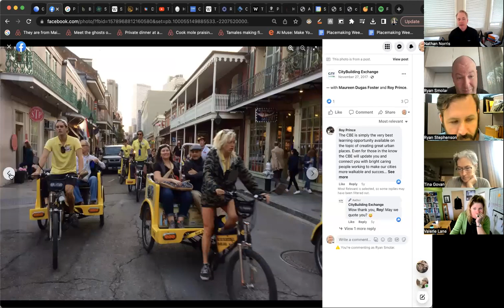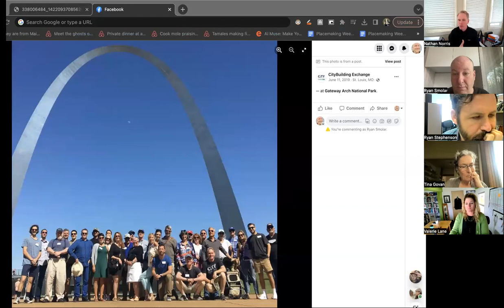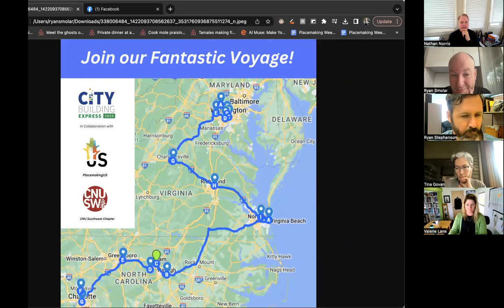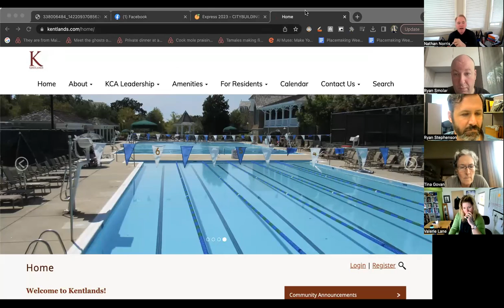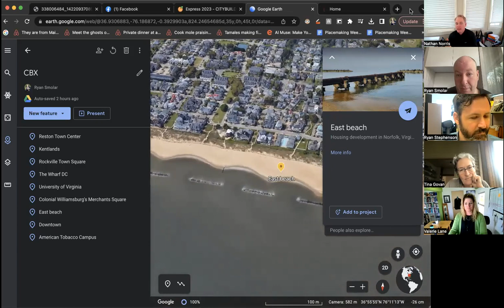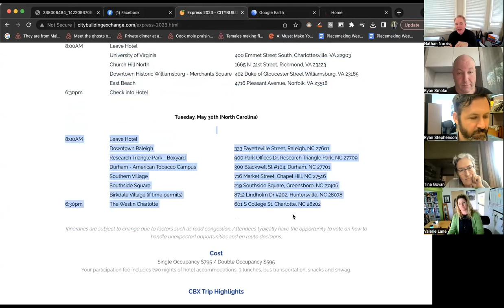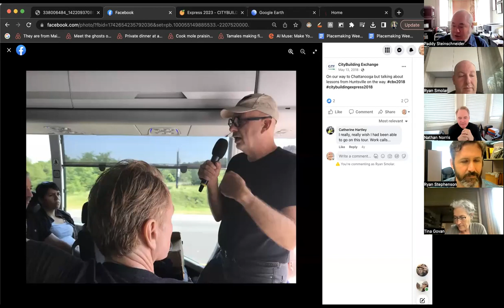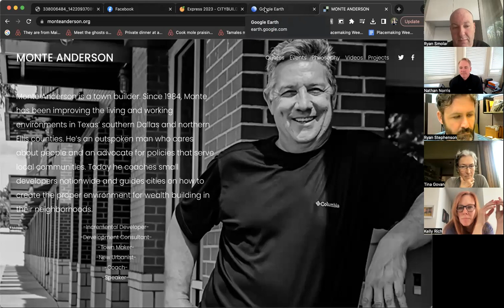CityBuilding Express 2023 - Info Session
The CityBuilding Express (CBX) is a three-day intensive tour of innovative neighborhoods and developments that highlight CityBuilding best practices and how to implement them. You'll have the opportunity to visit several cities in Virginia and North Carolina, accompanied by local experts and leading practitioners who will guide you through each destination and identify the lessons to learn from each place.

The CBX trip will start on May 28th in the Washington DC area and will include stops in Virginia, North Carolina, and many places in between, before ending at The Westin Charlotte. During the trip, you'll visit a variety of development types, architectural styles, and social issues, as well as learn about policy and new urbanist strategies.

This video provdes an overview of the CBX program, including its itinerary, cost, and highlights.

Don't miss this opportunity to learn about the CityBuilding Express program and how it can benefit community leaders wanting to enhance their knowledge of how to improve their city.